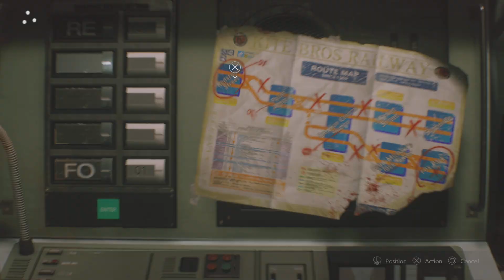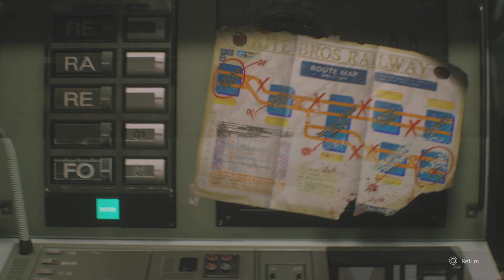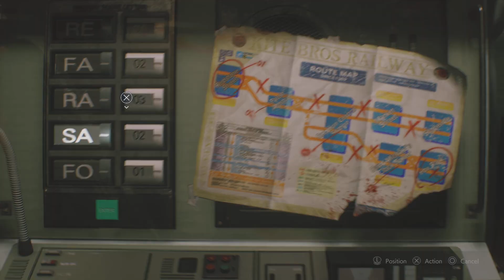RESIDENT EVIL 3_20240106175001